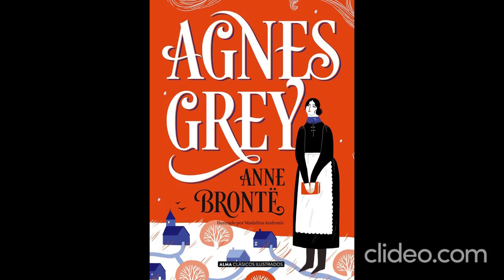Agnes Grey by Anne Brontë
The text is an excerpt from the novel Agnes Grey by Anne Brontë, and it narrates Agnes's experiences as a governess for different families. It focuses on the challenges she encounters, including managing unruly children, dealing with difficult employers, and navigating social expectations. The excerpt details Agnes's initial struggle with the Bloomfield children, her interactions with the Murray family and their unique personalities, and her eventual departure from their home. The text highlights the social constraints placed upon women in Victorian England, especially those in lower social classes, and Agnes's resilience and determination in the face of adversity.